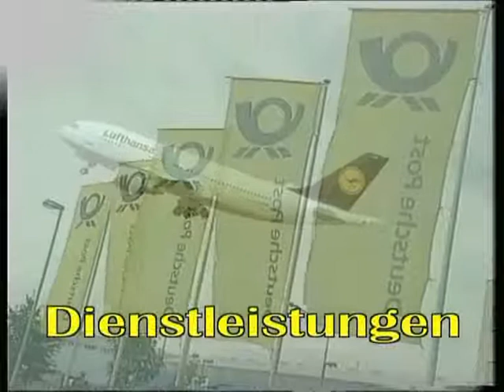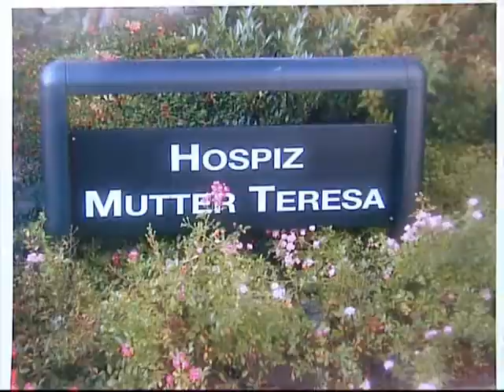Stadt TV Radevormwald, Werbefilme Imagefilme Filmportal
Stadt TV Radevormwald, Filmportal mit Unternehmen die sich in einem Imagefilm, Werbefilm, Filmanzeige vorstellen.